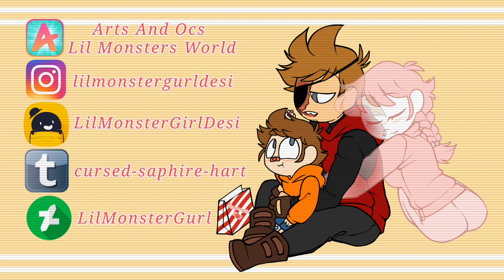Eddsworld||🍬❤Peppermint❤🍬||Meme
Coloring by Demonwolf

TOMTORD COMMENTS WILL BE DELETED.
(I hate being told what to ship. you can enjoy one ship, but don't tell me to remake a video because you don't like the ship I draw)

Another meme I've been wanting to do!!! And I'm so happy I got to do this one is was so fun!!! I wanna be able to tell of bit of my Aus story with some of these meme vids, and this one has Been on my list since my Doctor vid.

Anya Volko - (background character)Army Girl from 2005 Christmas Special

Amino💜

Redbubble❤

DeviantART💚

Tapastic💛